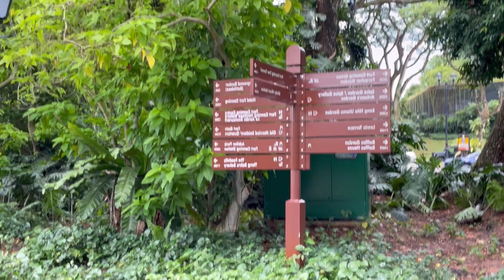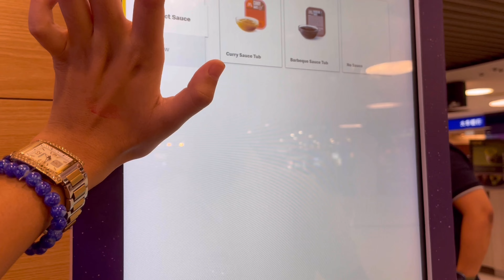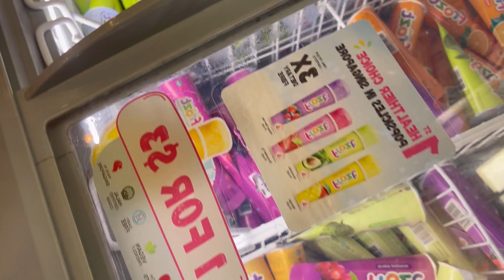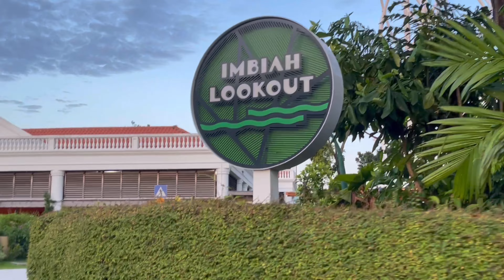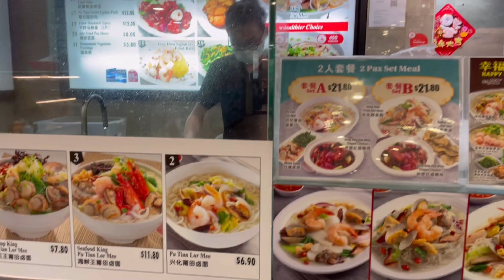Singapore pt.4 | Luge, Fort Canning Park, Sentosa Island🇸🇬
Heya beautiful people!

It’s Sarah again and I back with another Singapore vlog!
Today I spend my entire day I’m Sentosa Island!
Luge, cable chair, cable car, fun at beach!!!
Yeah all of that! So come explore with me
Requesting your love and support 🫶

Spread peace and positivity and stay safe 🧚‍♀️